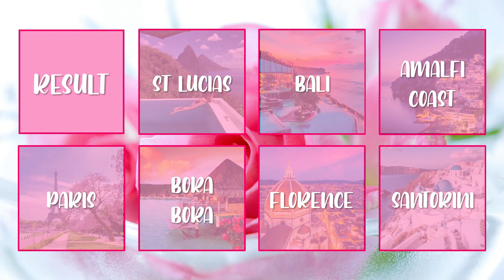BTS Dating Game WEDDING Version [KPOP GAME]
You can comment your thoughts and video requests down below!

Artist: BTS
Song: Film out
Album: Film out
A Virgin Music release; UNIVERSAL MUSIC LLC
Artist: BTS
Song: Mikrokosmos
Album: MAP OF THE SOUL : PERSONA
BIGHIT MUSIC / HYBE
Artist: BTS
Song: Magic Shop
Album: LOVE YOURSELF 結 'Answer'
BIGHIT MUSIC / HYBE